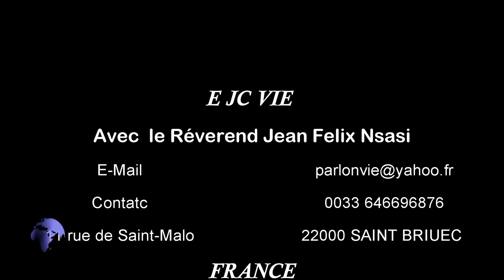les chrétiens un moment de partage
Des chrétiens : nous croyons au Dieu d'amour et en son Fils Jésus-Christ mort sur la croix pour nos ... Moment de convivialité et de partage autour d'un café​.